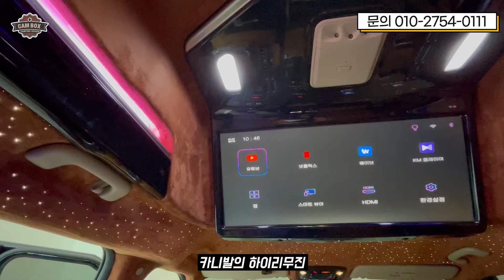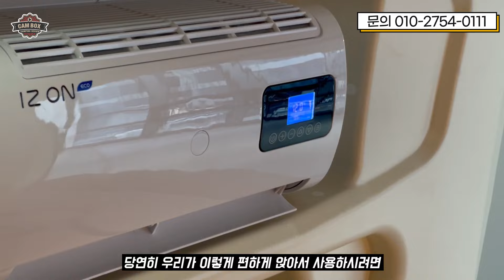캠핑카 미친가격? 세미캠핑카의 놀라운 가격 880만원부터 스타트 루프탑텐트보다 싸다고? 국내 가성비 1등 회사 메가리무진의 스타리아캠핑카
오늘은 메가리무진에서 스타리아 캠핑카를 소개해드립니다.

재밌게 시청하세요.
오늘 영상이 유익하셨다면
‘좋아요’와 ‘구독’ 부탁드릴께요.

업체명: 메가리무진
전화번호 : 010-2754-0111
주소: 경기도 시흥시 매화산단로 95 센트럴 엠플렉스 212호

스타리아캠핑카 2490만원

전자터치식 침상 변환 시트(후면에서 조정가능)
러기지 수납
요트플로어 바닥
내부 LED 조명+무드조명(밝기조절 가능)
인버터 3kw
인산철배터리 560Ah
독일산 무시동히터
3열 커튼
리빙박스(전자렌지/청수20L/오수20L/냉장고40L/수전)
팝업루프텐트
주행충전기 60A
한전충전세트
무시동에어컨(벽걸이)
17인치 천정형 TV
1열 엠보싱 바닥